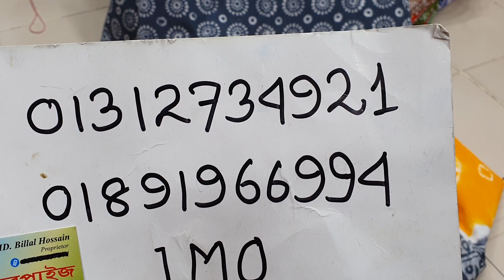একেবারে নতুন ডিজাইনের অর্গেন্ডি বাটিক কালেকশন।